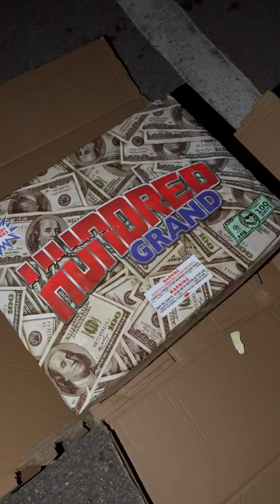NEW 2023 HUNDRED GRAND 100 SHOT FIREWORK 🎆 💵💵 oklahoma 405PYROS #2023